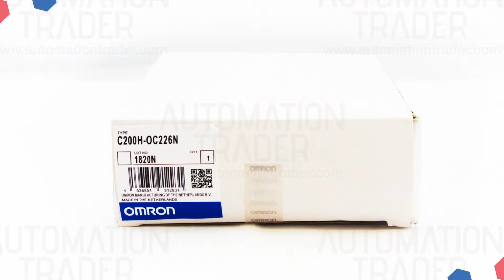OMRON C200H-OC226N for sale